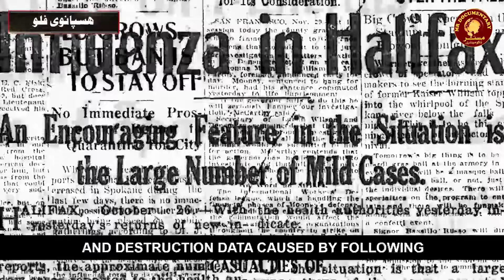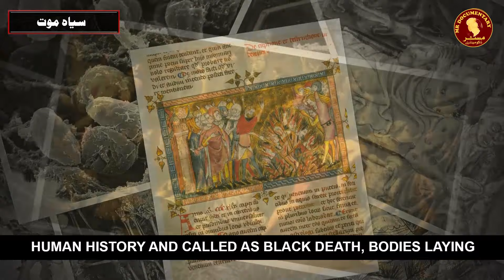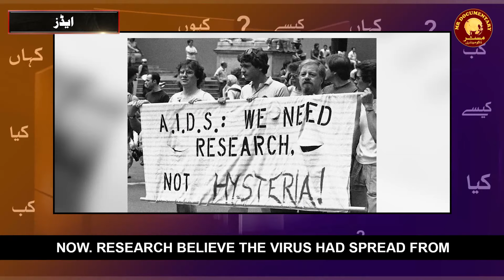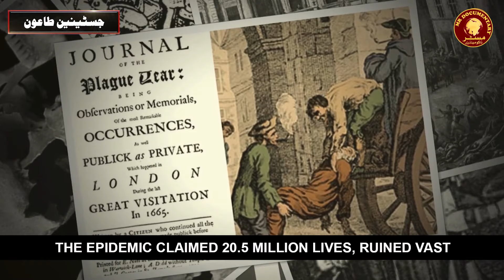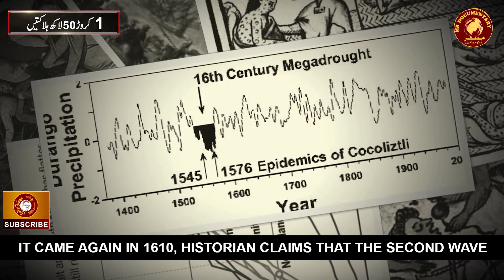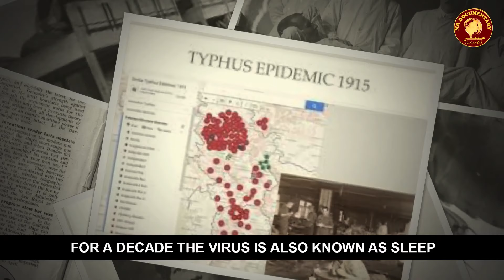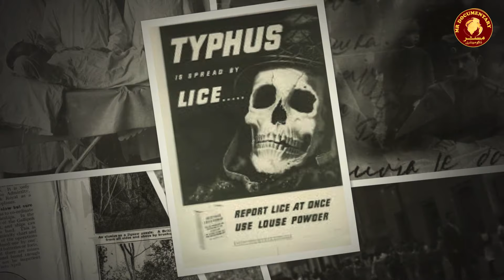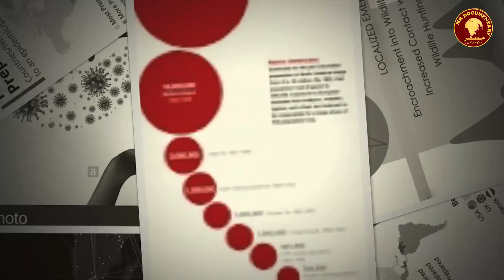Top 10 Worst Pandemics in History | List of Pandemics in History | Deadliest Diseases in History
In this video we are going to tell you about ten pandamics prior to Corona.